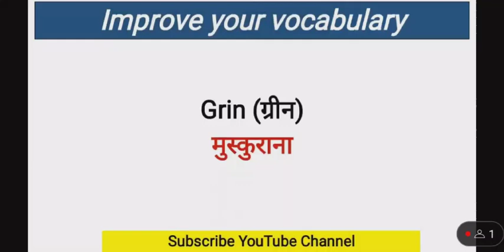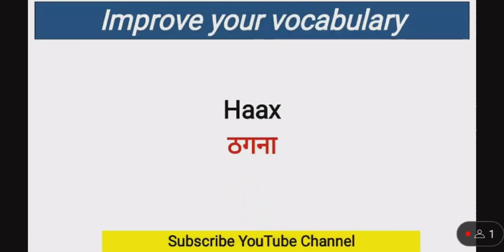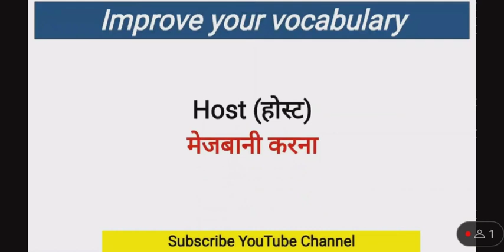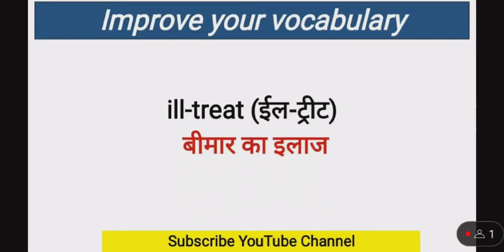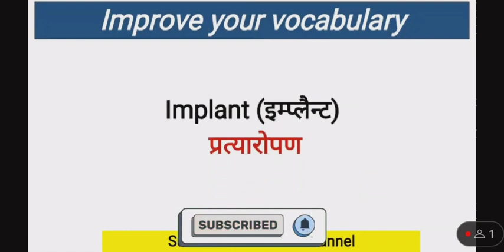Basic English Words Meaning || Daily use English Vocabulary 2023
basic words
english words

diseases vocabulary
english vocabulary
medical english
medical vocabulary
illness vocabulary in english
medical vocabulary in english
health problems vocabulary
health problems
health and health care vocabulary
english vocabulary for health
at the doctors vocabulary
learn medical vocabulary in english
health and illness vocabulary
sickness and illness vocabulary
diseases name in english
diseases name in hindi and english
diseases name list in english

english speaking practice|conversation english speaking|learning english speakinghow to learn

english
how to speak english fluently and confidentlyMost important english Informal Formal Words vocabulary | use#dailywnglishspeaking engliah Most important english vocabulary ||sentence daily use#dailywnglishspeaking mibextid=6AJuK9&s=chYV2B&fs=eMost important english sentence daily use
English vocabulary
Your Questions:-
Basic english
1000 Basic english words
Words meaning
Words meainings
English vocabulary
English words meaning all#language
fluent english speaking practiceMost important english sentence daily use#dailywnglishspeaking